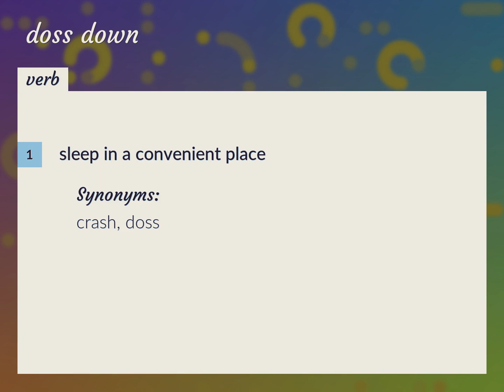Doss down | meaning of Doss down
What is DOSS DOWN meaning?